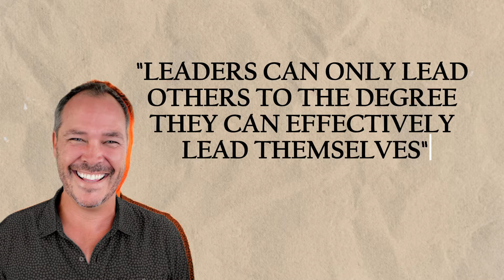From $50k To $1M, Leadership Coach Shares His Stories & Lessons - Eric Pfeiffer | 98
Eric Pfeiffer is a leadership coach who is working with top companies worldwide.
He scaled his coaching business from $50k to $1M in 7 years.

Timestamps:
00:00 Intro
00:26 What's Empowered Coaching And How I Got Into This
08:08 The Most Common Problem Of Bad Leaders
09:33 Leadership Is Not Taught In Schools
10:07 The Biggest Problem: I've Always Done It This Way
13:16 We Are All Leaders In Some Way
16:53 Ask For Help, You Can't Do Everything Alone
21:56 The Best Solution For Losing Your Control: Personal Responsibility
27:46 Scaling My Business To $1M
31:13 My Best Advice For You
33:21 Outro